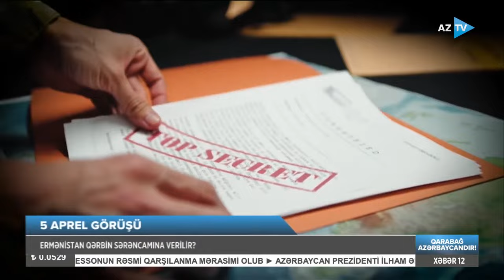Konqo Prezidenti Bakıda belə qarşılandı: Deni Sassu-Nqessonun şərəfinə fəxri qarovul dəstəsi düzüldü